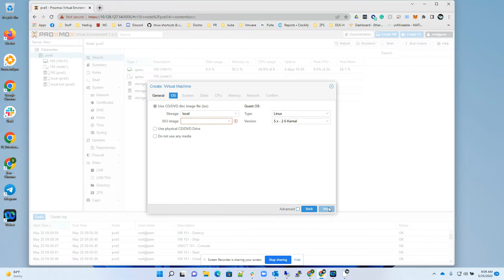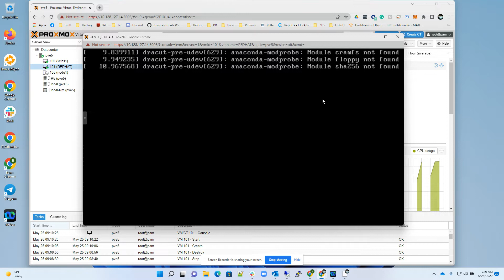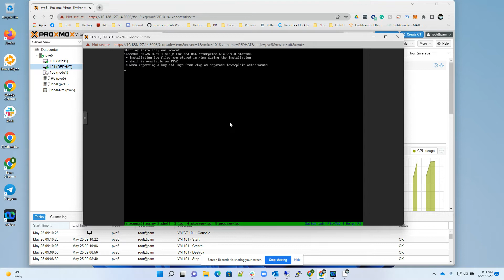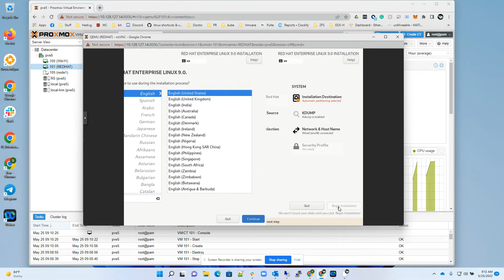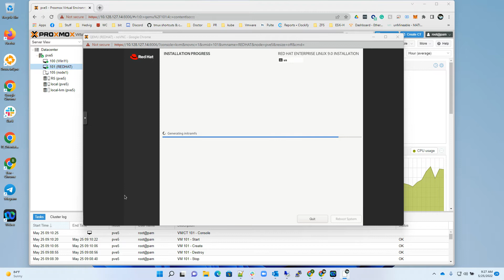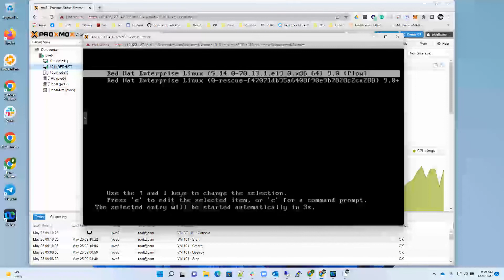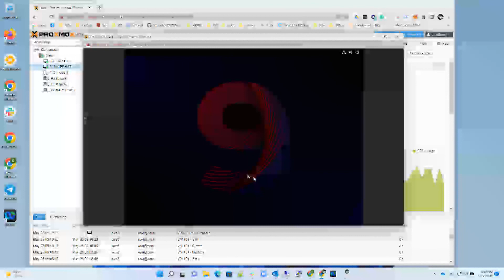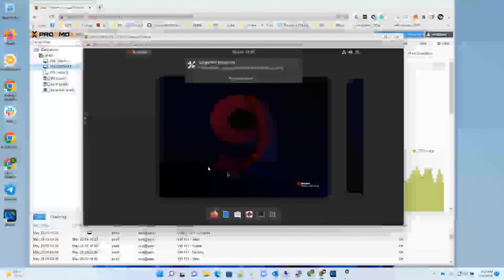How to install Red Hat Enterprise 9.0 on Proxmox 7.2.3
1. Download Red Hat ISO 9.0
2. Upload ISO to Promox
3. Create Red Hat VM
4. Under the CPU section make sure you choose "host" as the type
( not choosing host as the cpu type might cause kernel panic on boot)
5. Enjoy